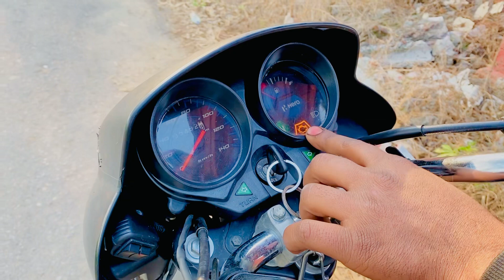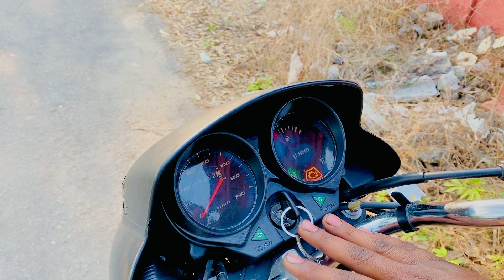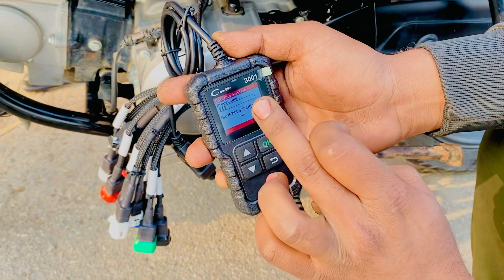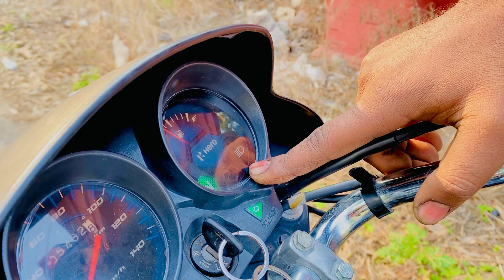How to reset Engine Management light on Sinnis Motorcycles and Scooters/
How to reset Engine Management light on Sinnis Motorcycles and Scooters/चेक इंजन लाइट अब 2 मिनट में जायेगी ||